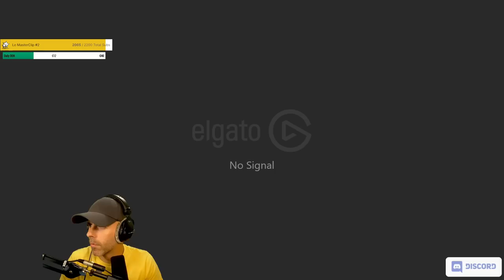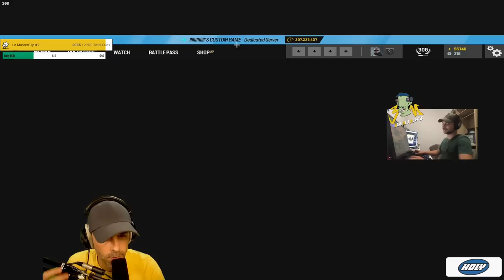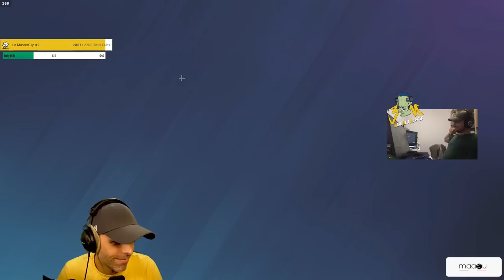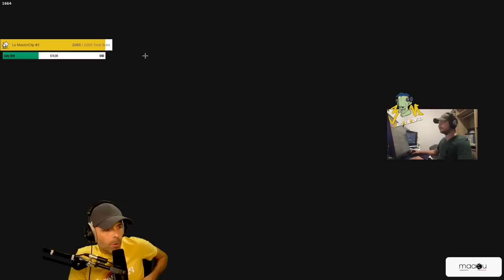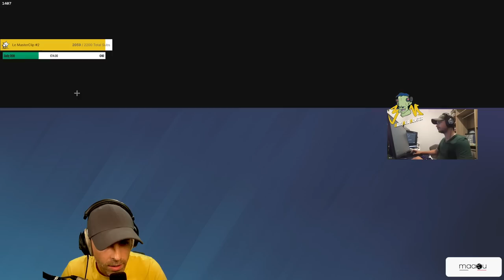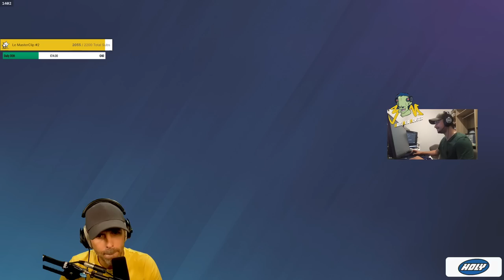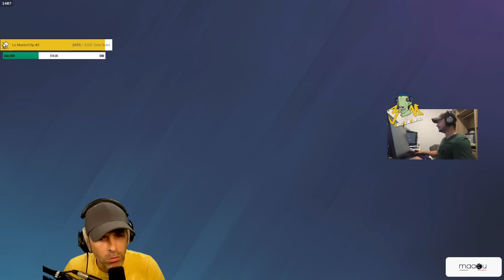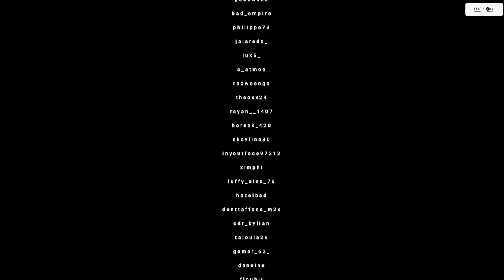Il n'a AUCUN GAMESENS sur R6 !!